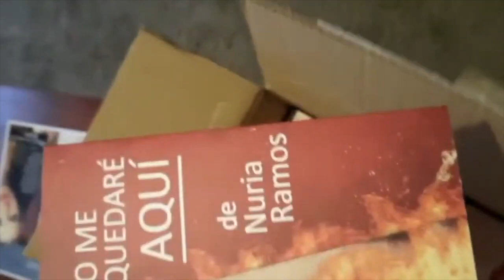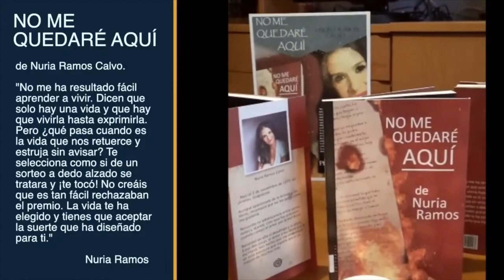VideoBook NO ME QUEDARÉ AQUÍ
Desde Agalir Ediciones os invitamos a la presentación del VideoBook del libro NO ME QUEDARÉ AQUÍ de Nuria Ramos. Una novela que está siendo todo un éxito y que cuenta ya con su segunda edición publicada.

Agalir Ediciones
Calle Juan de Gardeazabal nº 1
48004 Bilbao, Bizkaia